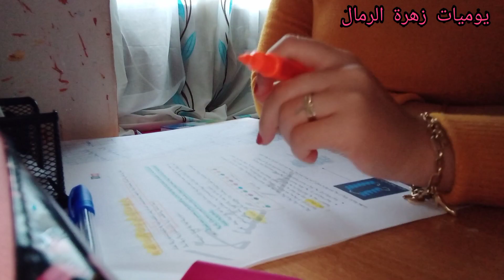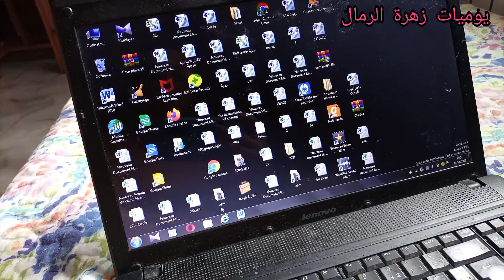تحدي العلوم و المعدل الموزون 💪😎/روتين صباحي تحفيزي لطالبة بكالوريا 💔/يوميات زهرة الرمال